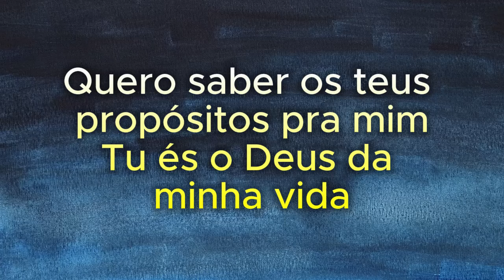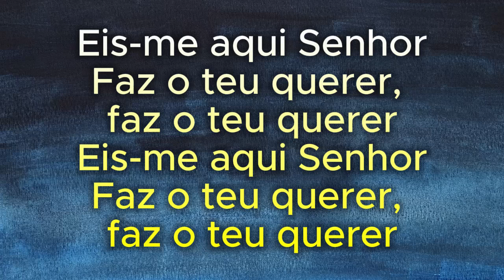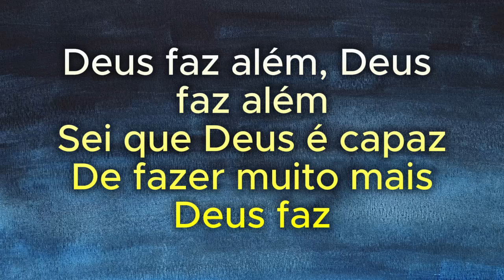Deus Faz Além Bruna Olly playbacks legendados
“Compartilhe a Alegria”: Compartilhe a alegria da música cristã!